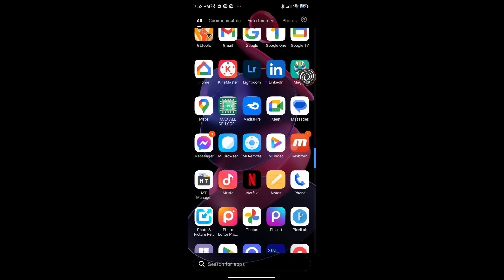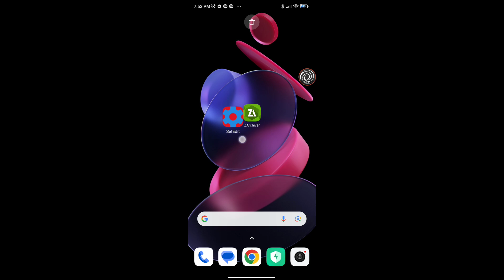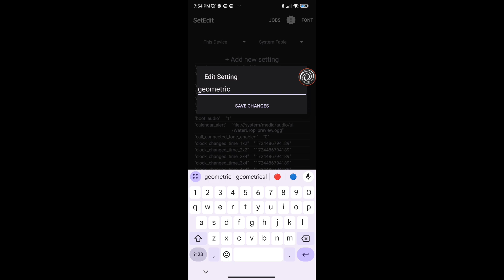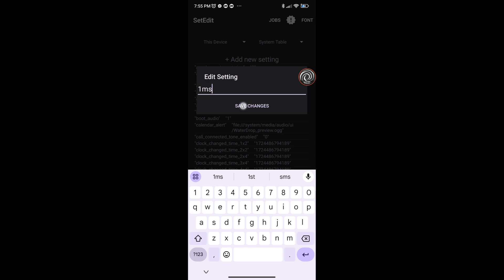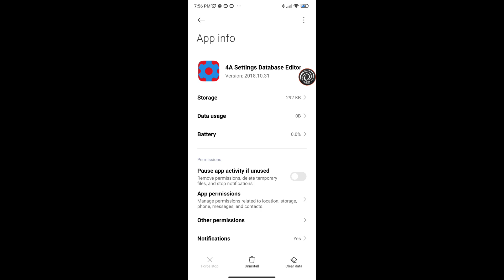⚙️Enable High Sensitivity And FPS For Gaming With SetEdit codes - No Root | Fix lag📈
✅Fix Lag
✅Max FPS
✅100% Working
✅No Root
✅Improve Gaming

🎶Song Name🎶:

TULE fearless pt.ll